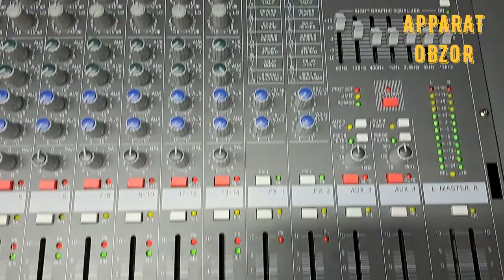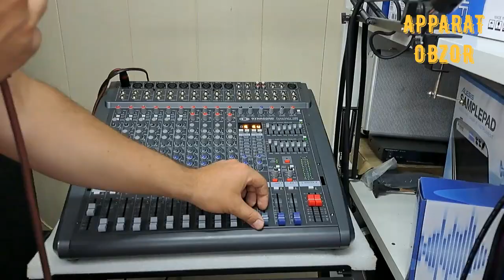900$ KOMPLEKT ZO`R APPARATLAR SOTILADI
900$ KOMPLEKT ZO`R APPARATLAR SOTILADI

Apparat obzor Kanaliga obuna bo`lishni unutmang !
Sizga Videolarim yoqgan bolsa aholashni unutmang !
Videolarimiz ko’proq chiqishini hohlasangiz pul mukofoti bilan taqdirlashni unutmang!
(kanal rivoji uchun moddiy yordam) uchun karta:

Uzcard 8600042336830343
Humocard
Vizacard
Biz bilan boglanmochi bo’lsangiz telegram orqali boglanisingiz mumkin !